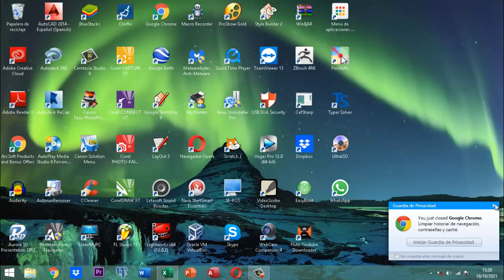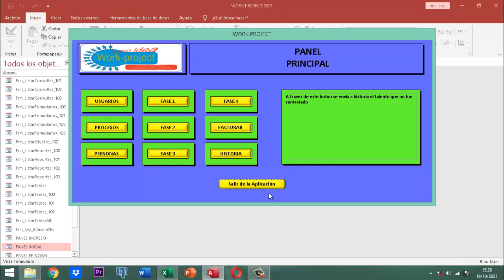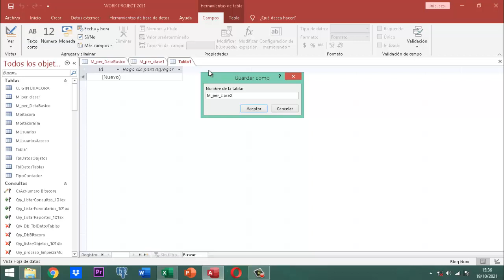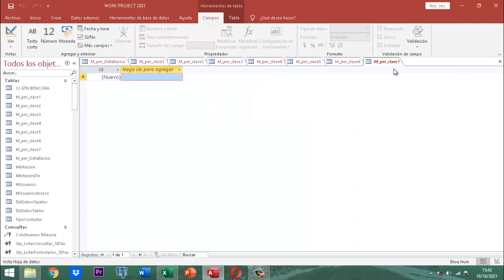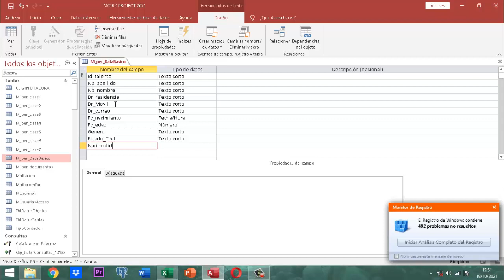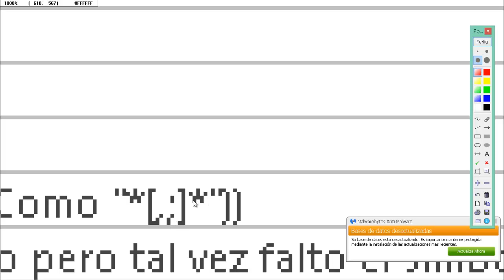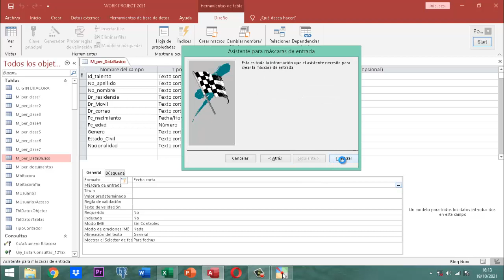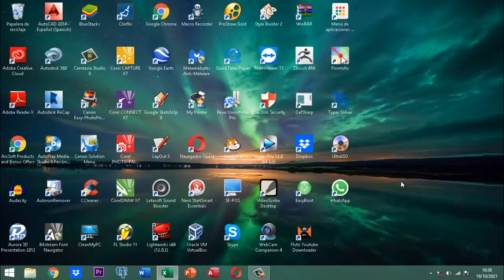Video Work Project 009 Modulo personas PT01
Empezamos el proceso del módulo de personas se han creado 9 tablas importantes las cuales se usarán con entidad relación uno a uno en este proyecto Work Project 2021